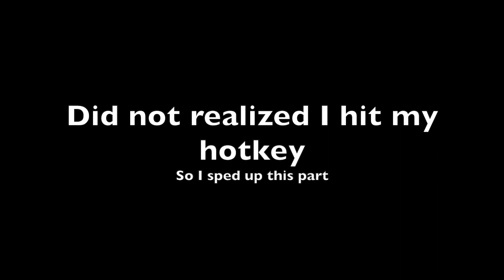Nemesis chill I was just playing ! | Resident Evil 3 Pt. 3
Wanna become a member and support the KaziGang today!? (iOS users and other unsupported devices can use this link to become members)

If you're reading this description I personally want to say Thank You, this is the official gaming channel of Librakazi.